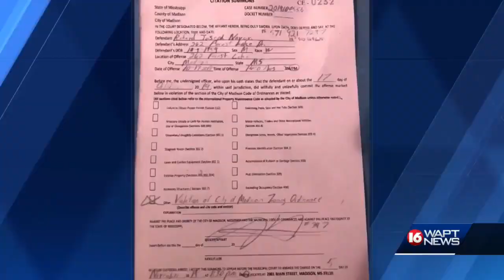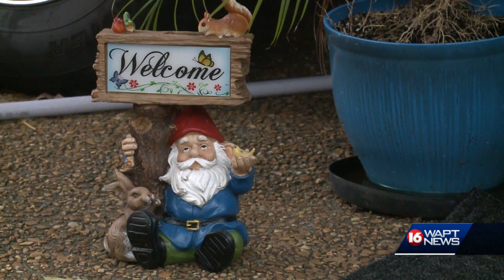Homeowners plead with HOA to let RV stay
A Madison couple is facing jail time, for keeping an rv on their own property.